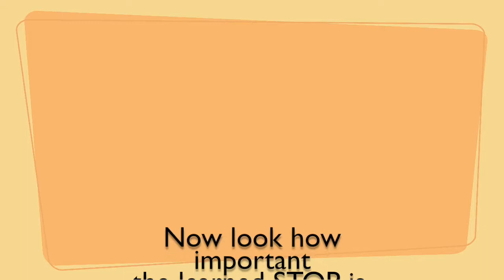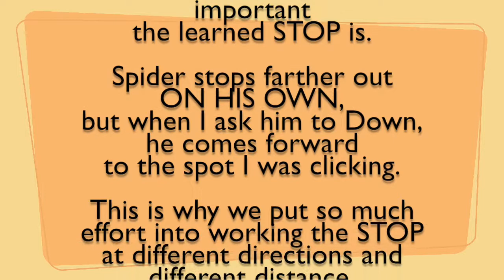STOP before position change